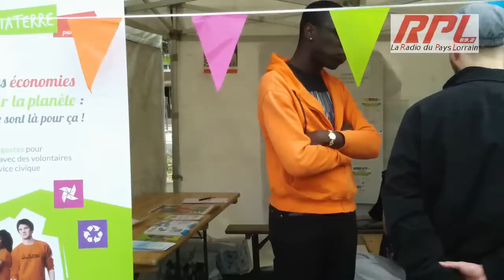Metz-Borny Les Ecolotrucs 2015 reportage